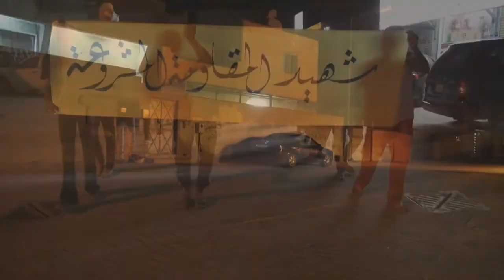النويدرات مسيرة " شهيد المقاومة المشروعة " 26/10/2013 | Bahrain